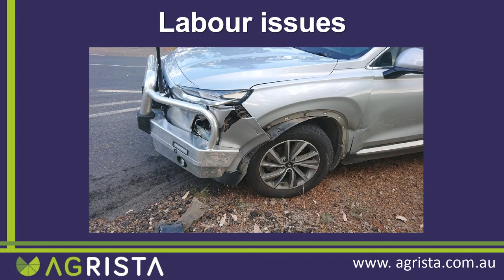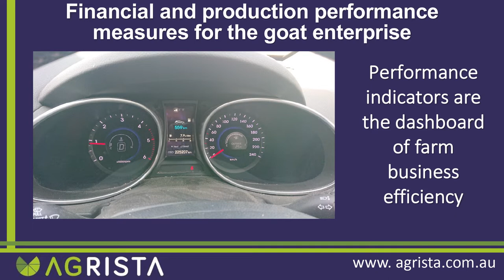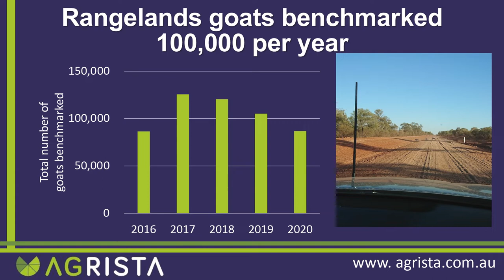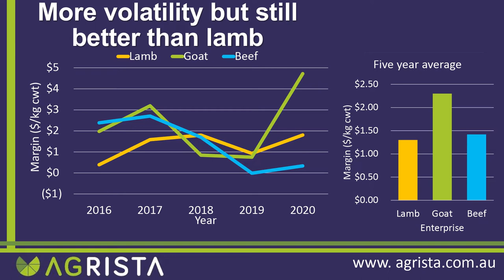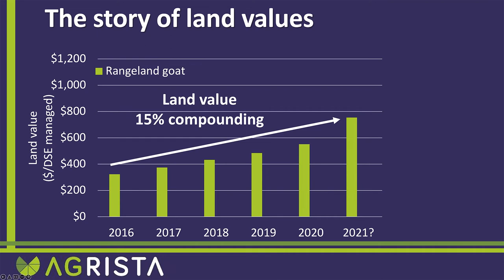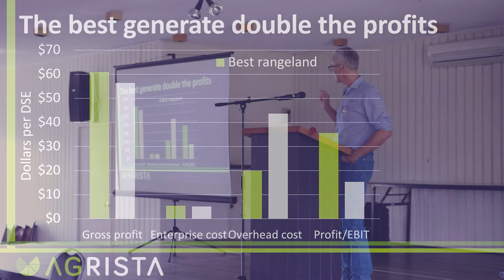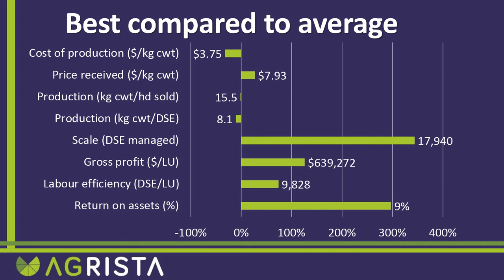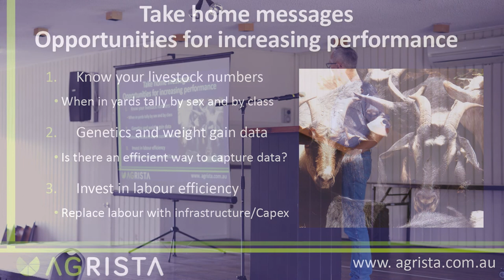Go Ahead with Goats workshop — John Francis, Agrista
In March 2022, Western Local Land Services hosted a workshop in Bourke with local landholders and stakeholders, covering off on all matters relevant to the goat industry. In this video, hear from John Francis from Agrista as he provides an update on the goat situations. For further information about the goat industry in Western NSW, contact Western LLS or 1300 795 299.